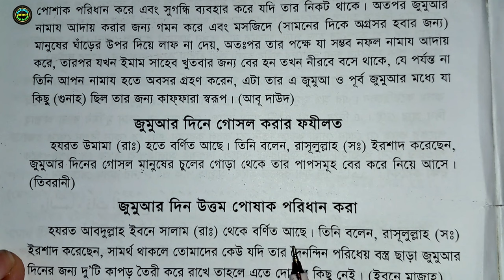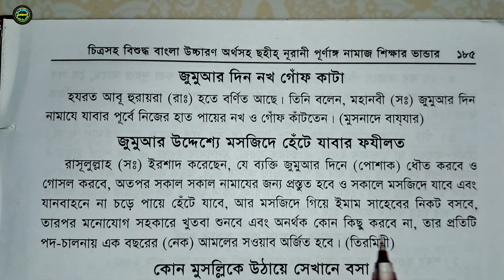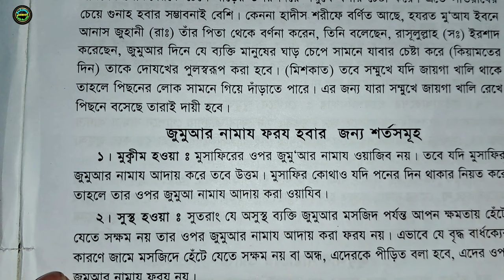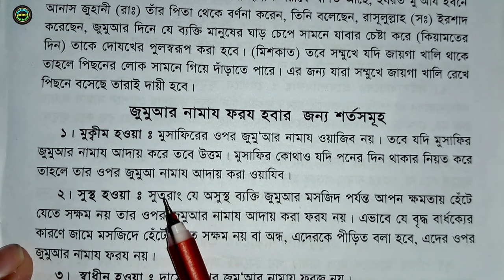জুমার দিনের ফজিলত ও আমল | jumar diner fojilot